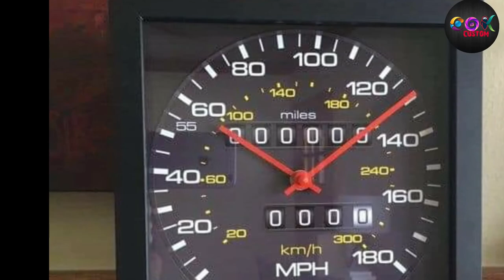HOW MECHANICAL GUY DESIGN HOME FURNITURE😎😎😎